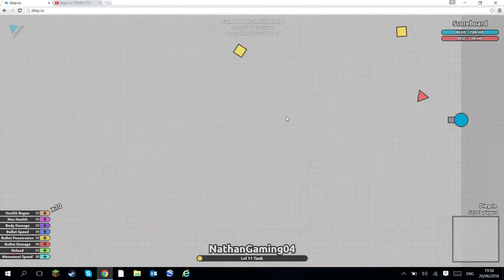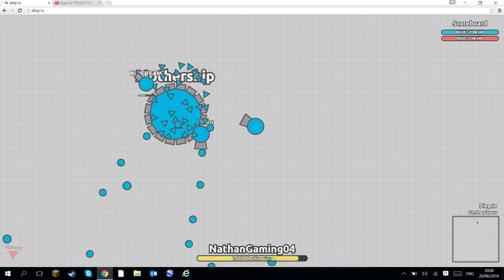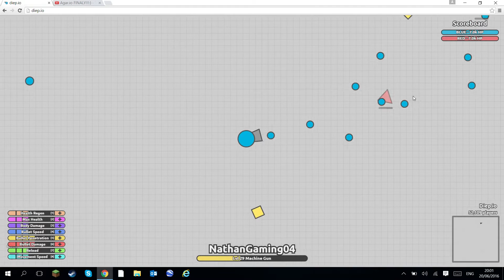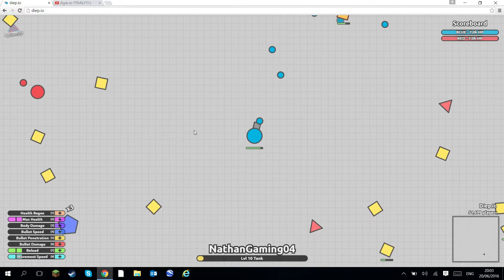MY FIST EVER DIEP.IO AMAZING